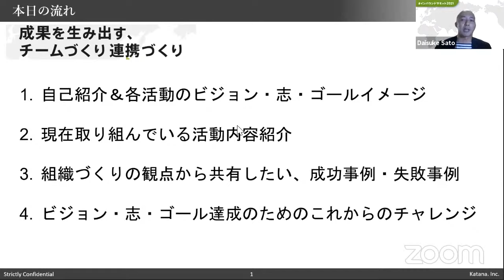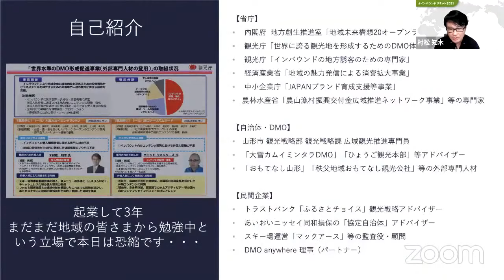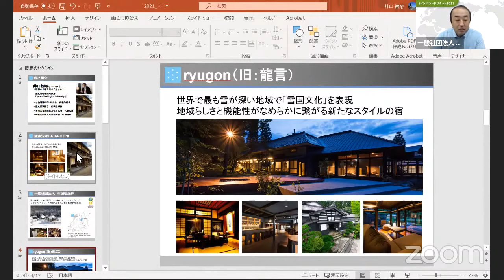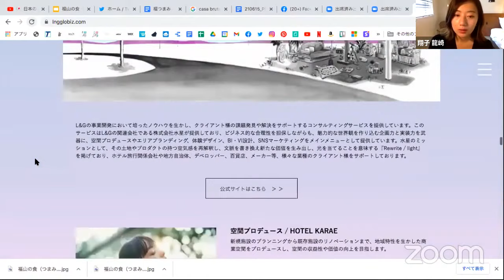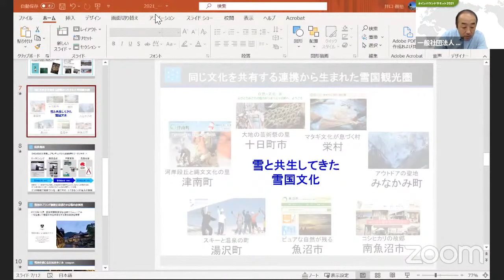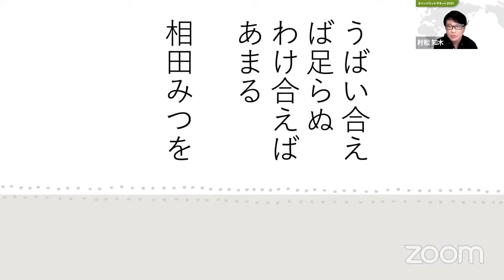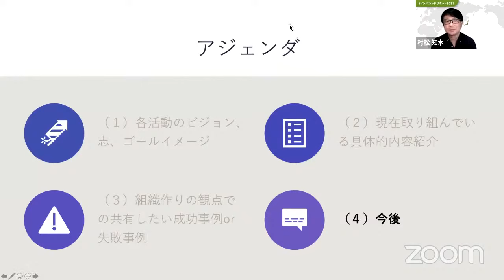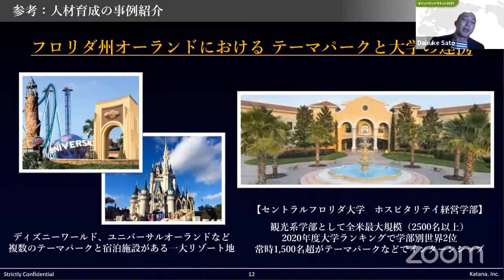成果を生み出す、チームづくり 連携づくり − 佐藤大介 × 龍崎翔子 × 村松知木 × 井口智裕【インバウンドサミット2021】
2021/06/19に開催した「インバウンドサミット2021」のアーカイブ動画です。
今だからこそできるインバウンド観光対策グループ
最新業界ニュースが分かる！無料メールマガジン

‹登壇者›
・佐藤 大介 - 刀 エグゼクティブ・ディレクター
・龍崎 翔子 - L&G GLOBAL BUSINESS 代表
・村松 知木 - 地方創生パートナーズネットワーク 代表理事
・井口 智裕 - 雪国観光圏 代表理事

【▶️インバウンドサミットとは】
日本におけるインバウンド観光の戦略的重要性を高めることを目的に、全国の観光事業者や自治体を対象にした大規模なオンラインイベントです。105名の観光キーマンが登壇し、3,600名以上の視聴者が参加しました。

私たちが気づいていない、実は価値のある日本の文化的資産ついて考えを深められます。
そもそもなぜインバウンドなの？という疑問に答えます。
②インバウンド観光の戦略的重要性を再認識する セントラルフロリダ大 原忠之先生と語る
これから大きく変化する未来の観光の形を描きます。

これからの訪日観光を盛り上げるため、業界のトップランナーのトークセッションや最新のインバウンド、国際観光に関する条件をお届けしています。

毎週月曜日に最新の業界ニュースをお届け

「今だからこそできるインバウンド観光対策」グループでは、2000人以上の業界関係者が毎日インバウンド業界に関する情報交換を行っています。

【▶️運営企業紹介】
株式会社MATCHAは、日本を訪れる外国人のために日本の観光情報を10言語で発信しています。また国内外からの支援を集められる越境クラウドファンディングプラットフォームも運営中。